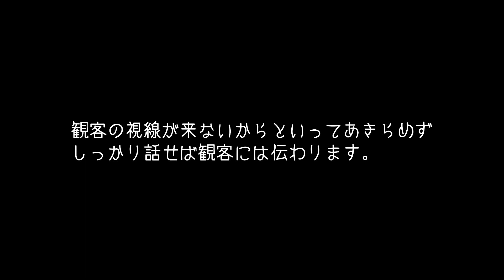１ 「私のことを見てくれない By学芸員」